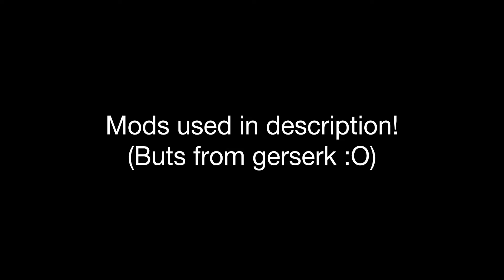Berserk vr game when?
Mods

Sunshins Dragonslayer
Desert Arena u12
Sliceable Torso
Flip Spell
Automail

All of these mods are found on nexus